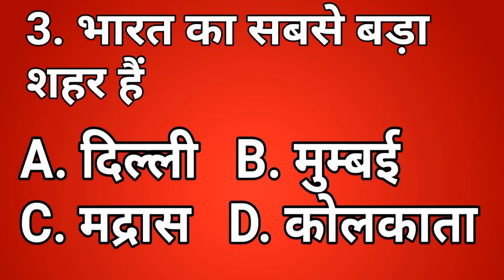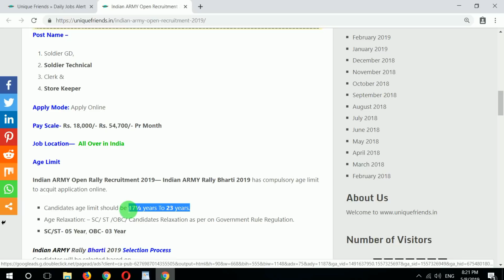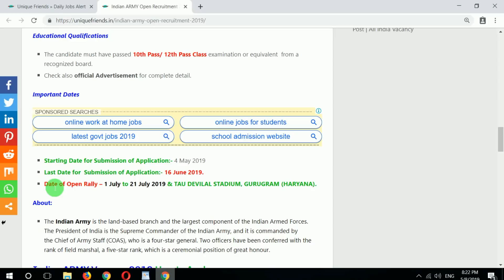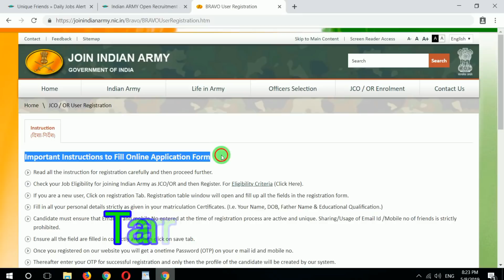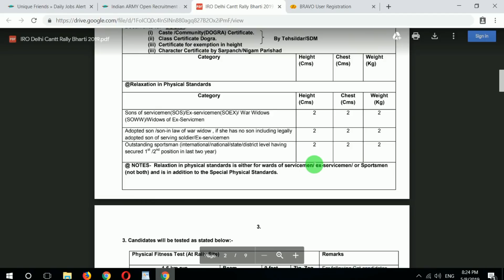Army Bharti 2019 | Army Open Rally Bharti 2019 | Indian Army Vacancy 2019 | Govt Job in May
Queries Solved:--
1. indian army rally bharti in up
2. indian army rally bharti registration
3. indian army recruitment 2019
4. indian army bharti 2019
5. indian army recruitment 2019
6. army bharti 2019 date
7. join indian army 2019
8. indian army registration

►Books

►BEST Book for GK

►RRB NTPC Best Book

►My Laptop

►My Mobile

Latest jobs Haryana jobs Up, Delhi Fci Ntpc recruitment Railway jobs, Jobs in up 12th pass jobs Jobs in india Jobs after graduation 10th pass jobs All india jobs Top jobs Rojgar samachar Sarkari naukri

Jobs after gradaution, 10th pass jobs, Latest jobs in india, Top jobs, Latest jobs, Latest rojgar samachar, Rojgar samachar, latest govt jobs 2019

Dosto is Channel par Aapko Latest Govt Jobs, Latest daily Education News, Government & Private jobs notifications such as Govt.